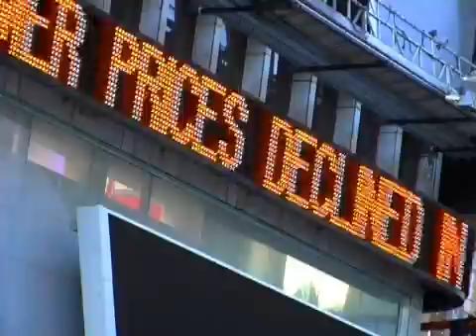Economics 101: Consumer Price Index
11/24/08: A two-minute crash course on the consumer price index with NEWSWEEK's Daniel Gross (Video: Lee Wang, Sarah Frank).